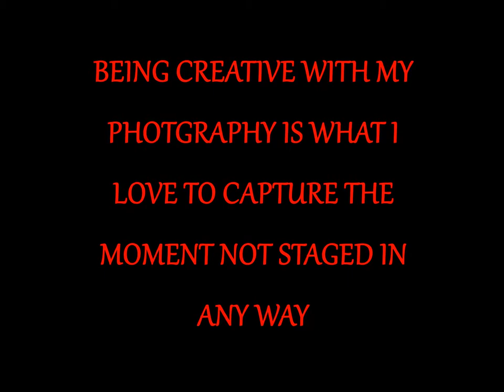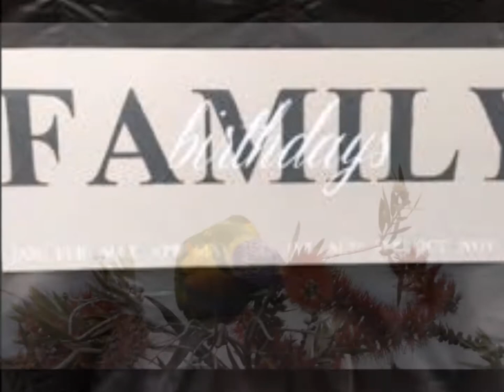J. I. CREATIVE PHOTOGRAPHY AND ARTWORK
I have been doing Photography and Artwork since I was 15 years old I went to college and I do mostly photography weddings family events or portraits of your pet or family this is just a small amount of my work go and book your photography shoot.